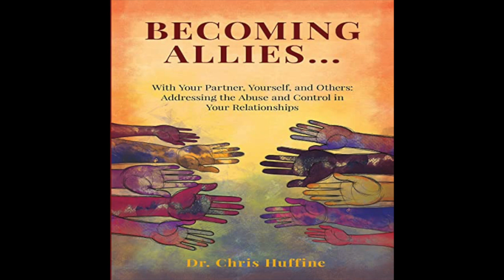Narrator Michael Bower reads “Becoming Allies” by Chris Huffine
Audiobook narrator Michael Bower narrates “Becoming Allies...with Your Partner, Yourself, and Others” by Chris Huffine an audio book sample recording by a graduate of the ACX Master Class.

Author's Description:

Many books have been written for those who have been abused, but what about those who have been abusive? Abusive and controlling behaviors are sadly common in the US and all over the world. There is plenty of support for people who need to get free of abuse, but very few books have been written for people who struggle with being abusive and controlling themselves. Becoming Allies fills that gap.

This comprehensive book, the first of its kind, draws on the author’s three decades of experience in the field of intimate partner violence working with thousands of people who have been abusive. It presents for the first time the best practices of specialized abuse-prevention programs from around the country.

Becoming Allies identifies and examines abusive and controlling behaviors, explains the underlying beliefs that drive them, and teaches specific, concrete techniques for changing them. It is nothing short of a lifeline for people who want to stop their abusive and controlling behaviors and improve their relationships with themselves, their partners, and their loved ones.